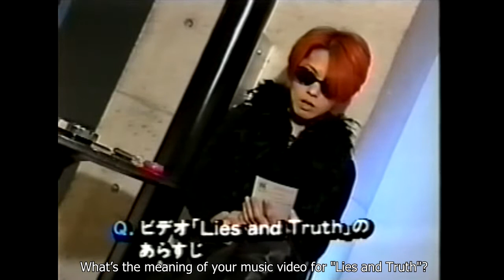(English Subs) 1997.02.20 「HOT WAVE」 Hyde explains the meaning of "Lies and Truth" PV